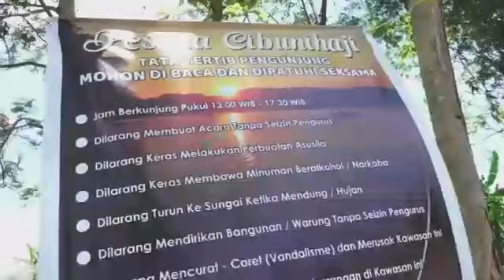Indahnya Objek Wisata Cibunihaji, Coba Yuk!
KUNINGAN (MASS) – Satu Lagi Objek Wisata baru yang akan dikembangan oleh Karang Taruna dan Pemdes Luragung Ladeduh. Namanya Cibunihaji.

Wabup Kuningan HM Rido Suganda berkesempatan hadir untuk berdialog mengembangkan wisata tersebut.

Putra bungsu mantan Bupati Kuningan itu berkeliing "danau" yang merupakan sungai di desa tersebut. Kalau penasaran datang aja yah!